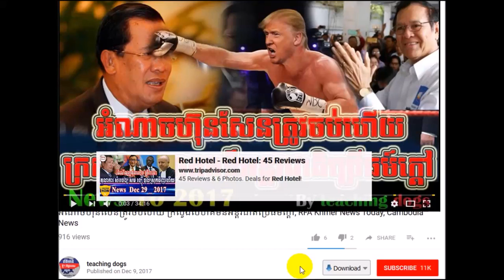Cambodia News 2018 | VOA Khmer Radio 2018 | Cambodia Hot News | Morning, On Wed 07 February 2018